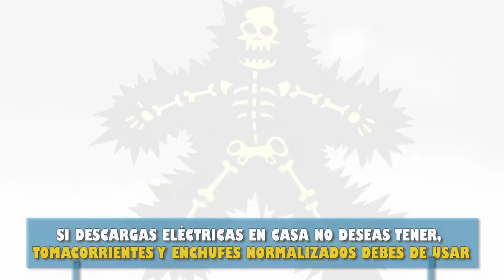¿Por qué debemos usar enchufes y tomacorrientes normalizados?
El mayor riesgo con la electricidad es cuando vamos a enchufar un equipo al tomacorriente. Por eso nuestros tomacorrientes y enchufes deben estar en buen estado y  ser de buena calidad; así, evitaremos las electrocuciones, descargas eléctricas, cortocircuitos,  paros cardiacos, graves quemaduras o incendios;  ocasionados por falso contacto,  error de conexión o aparatos eléctricos cuyo aislamiento esté dañado.